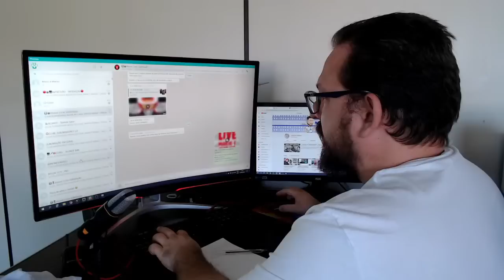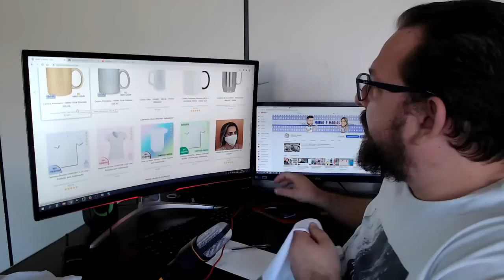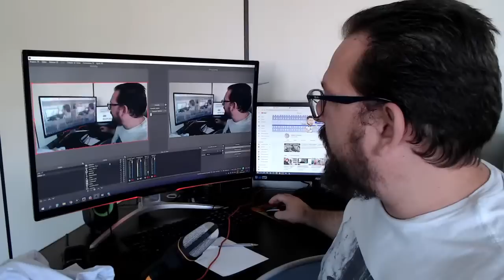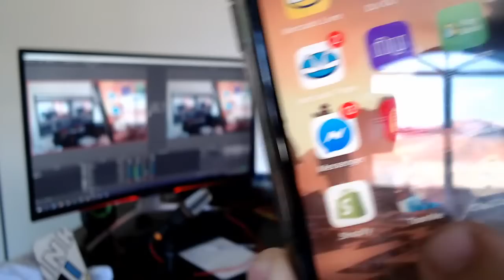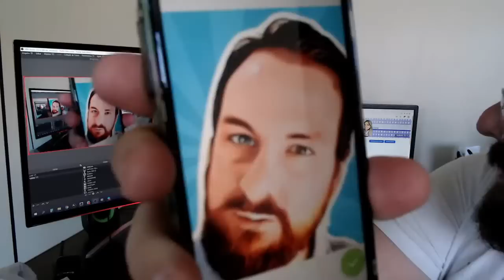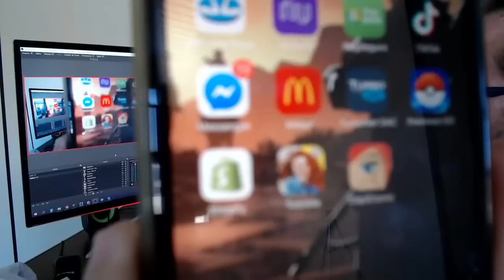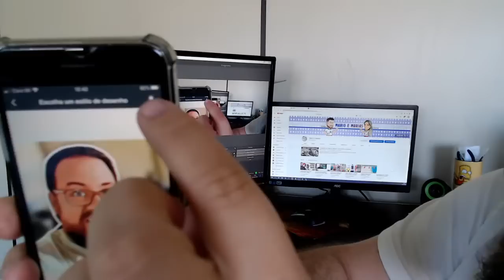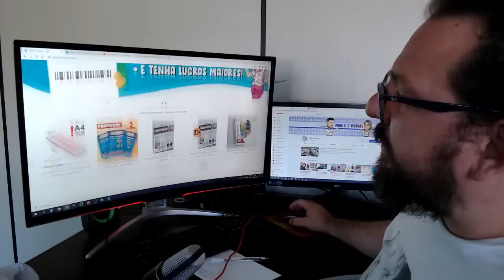LIVE - "CARICATURA" EM CANECAS (App de criar Cartoon e Vetor)